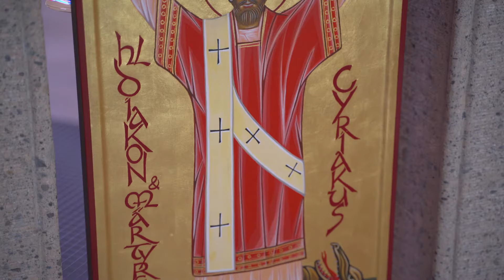Heiliger Cyriakus ▶ Theologisches mit Kalle | LOGO Buchversand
Kalle Grundmann erzählt über Den Heiligen Cyriakus. Er lebte zur Zeit der Christenverfolgung in Rom als Diakon. Bekannt ist er für eine Dämonenaustreibung des Tochter des Kaisers Diokletian. Erfahren Sie mehr über das Leben und Wirken des Heiligen Cyriakus und warum er eine so wichtige Person für die Armen und Kranken in seiner Zeit war.